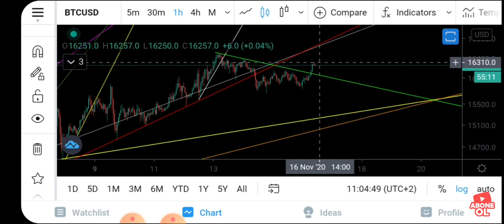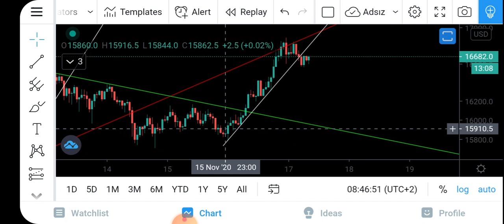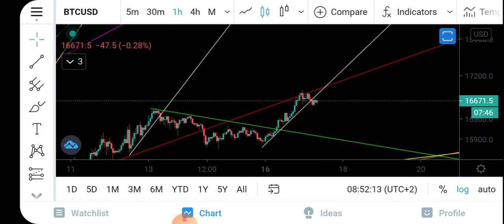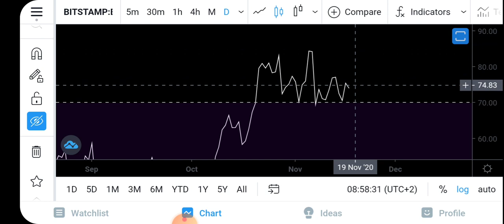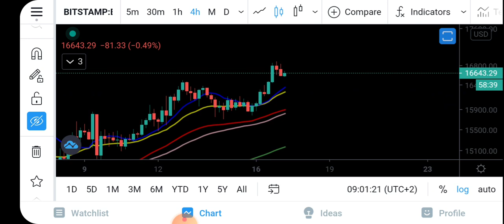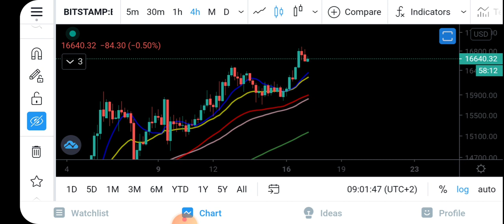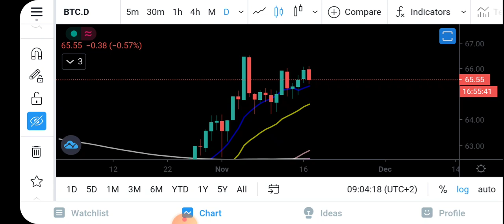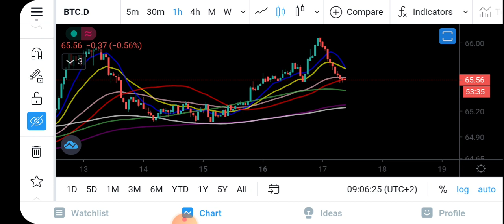Bitcoin Analiz - isler iyice karismaya basladi! - Bitcoin Yorum - Btc Teknik Analiz 2020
Bitcoin analiz - Bitcoin teknik analiz - altcoin analiz - btc - nedir - al sat - kazanma - alinir mi - nasil alinir -  alma - fiyati - yorumu - yorum  son durum nedir? simdi ne olacak? btc yorum destek ve direncler neler? btc ayi sezonu basladi mi? boga sezonu devam mi ediyor? kripto para . 1 btc kac usd 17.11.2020

Ufakta olsa bana destek olmak istiyorsaniz Binance uyeliginizi
referans linkim uzerinde yaparsaniz  bana katki saglamis olursunuz.
refnumaram ise : LABPIJ7X